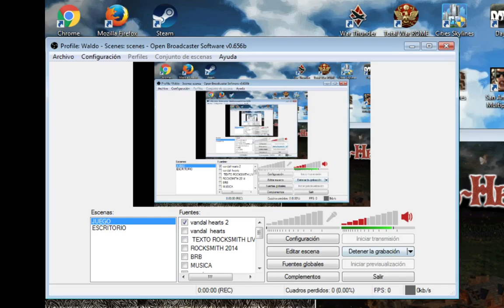Vandal Hearts 2 [Parte 8] (walkthrough/longplay) ESPAÑOL (PS1)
Parte 8 del longplay/walkthrough de Vandal Hearts 2 para Play Station 1

Jugado con un gran amigo,saludos Pipu desde aquí!